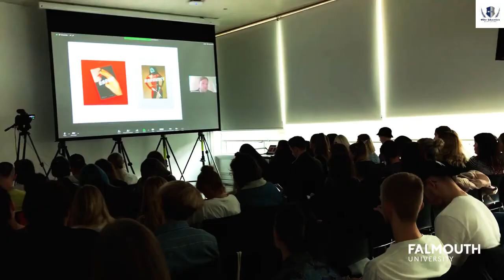Falmouth University BA(Hons) Photography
With more than 100 years' experience, TEF Gold standard teaching, professional facilities, peerless connections and a vibrant creative community, Falmouth University is not afraid to do things differently. They are re-thinking the shape of Higher Education and delivering impactful research and innovation.
 Nothing in this world has ever been achieved without an injection of creativity – it's what we call the Creative Bridge.
Creativity is an invaluable resource in the future economy.  At a time when machines, data, robotics and AI are upending the old industries and changing the way we live, when demographics are shifting and our environment is changing, it's creativity that will provide solutions to today’s complex challenges across every sector.
So, Falmouth University is fostering the fusion of creativity and technology to bring about new ideas, new ways of thinking, doing, making and creating – working in sectors as diverse as eHealth, agri-tech, fintech, fashion, tourism and immersive technology. It has been awarded Gold in the Teaching Excellence Framework 2017 (1 of only 43 UK Universities,
Falmouth ranked 9th)
 It also ranked 6th in the UK for student satisfaction (Times Higher Education Student Experience
Survey 2017) and also top rated for creative scene. Have you checked the online courses that they have introduced?
Here are the several online courses offered by Falmouth University:
  MA Photography
▪ MA Advertising Strategy & Planning
▪ MA Creative Events Management
▪ MA Creative App Development
▪ MA Comedy Writing
▪ MA Writing for Script & Screen
▪ MA Illustration
▪ MA Graphic Design
▪ MA Journalism
▪ Postgraduate Certificate in Higher Education (PGCHE)
▪ BA (Hons) Photography (Top Up)
▪ A Greener Festival Assessor Training
▪ Disability Equality Training for Live Events

In this pandemic, don't let yourself loose a chance to learn from best faculties.